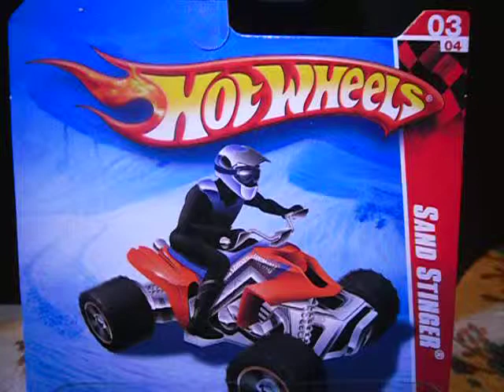HW SAND STINGER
HOT WHEELS SAND STINGER 03/04 DE LA SERIE RACE WORLD DESERT 2010